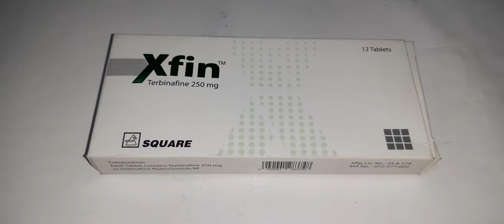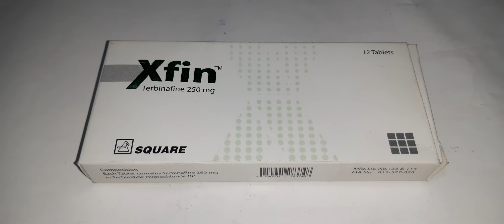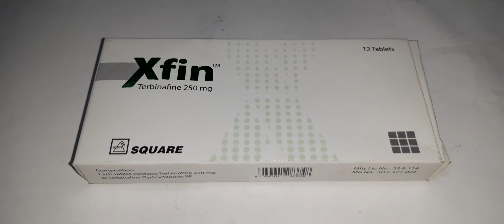Xfin 250 Mg Tablets Full Details In Bangla Review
6)The Use Of Vori 200 Mg Full Details Review